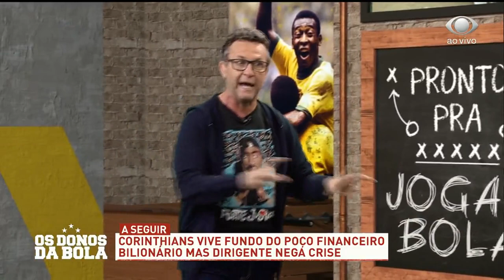NETO PISTOLA COM AS DÍVIDAS E A DIRETORIA DO CORINTHIANS | NETO PISTOLA #31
É brincadeira o valor que venderam os naming rights da Arena do Corinthians quando você olha toda a dívida do clube e o tanto de coisa errada que tem por lá.